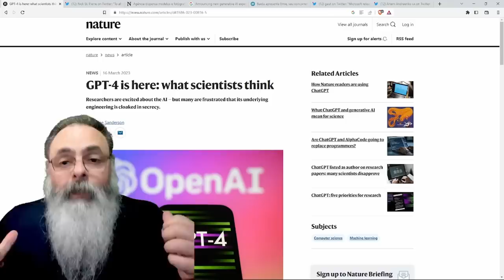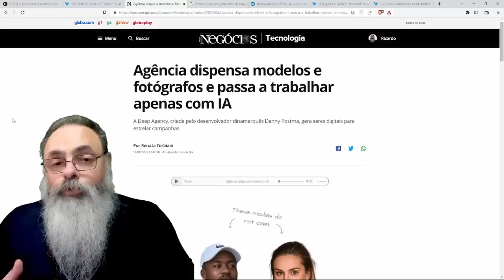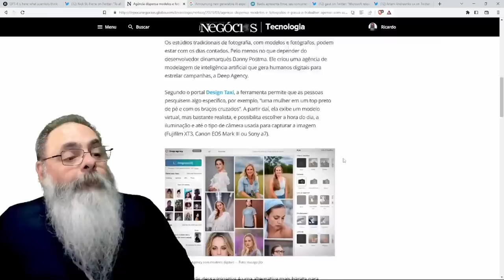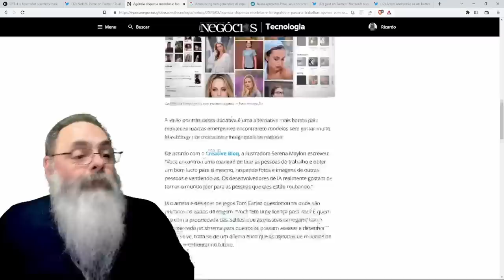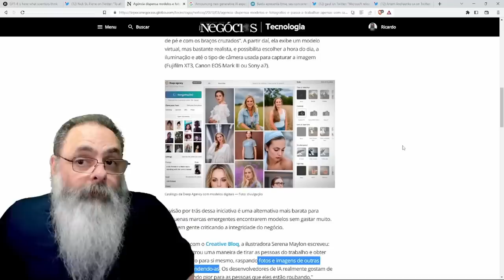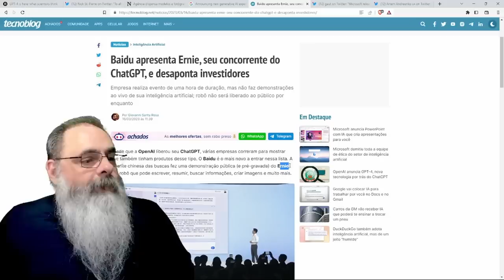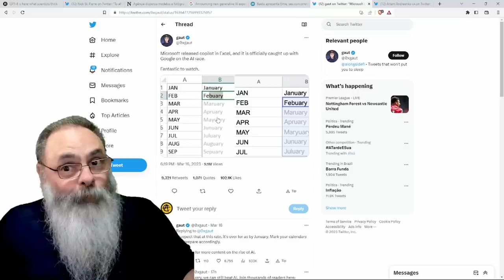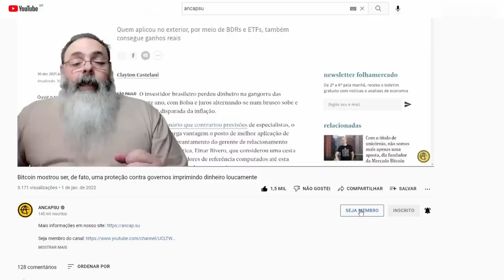GPT-4, MIDJOURNEY v5 e ALPACA vão MUDAR o MUNDO daqui para FRENTE: A DISRUPÇÃO será NÍVEL INTERNET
Vídeo do SAFESRC (Aproveita e se inscreve lá)

Ajude o canal:

16vmNcrA4Mvf7CaRLirAmpnjz1ZH3bWNkQ (Bitcoin)
LSCnrubCVcpuLrGTTLMqpwRTXvYz7vMbbA (Litecoin)
0x28aec946919c70e5e25d7c6785ede7622278b463 (Ethereum)
nano_1s6i6xwujzqnmie8nc3x8rfumdnebpsd6h4cp9wgkcpk4eb1xn5u7n48ok5b (Nano)
0x1302536c28695e47aaedd020aaf39f500cf6c22f (BNB)